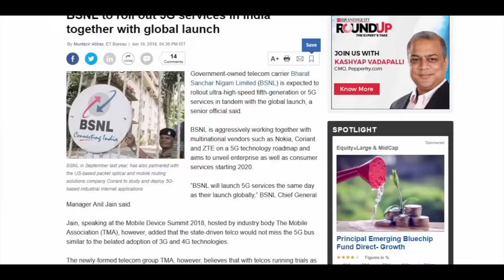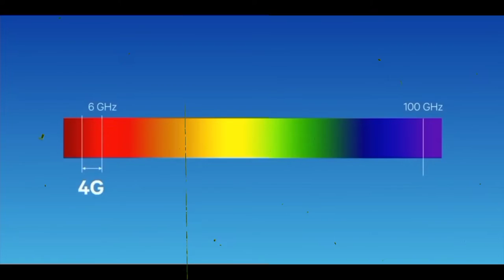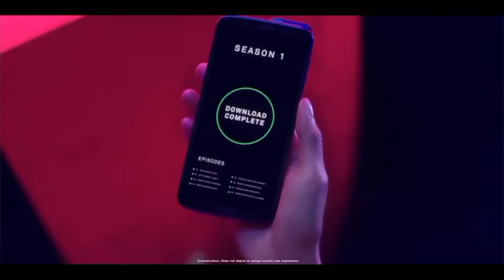5G Auction in India - Explained !!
we all know that 5G is coming but the spectrum auction is yet to happen ! Let's figure out how this spectrum auction take place in india ?? Let's See !

Your Queries -
5g auction in india
5g auction date in India
5g auction spectrum
5g auction date
5g auction upsc
5g auction news
5g auction budget
5g auction participants in india